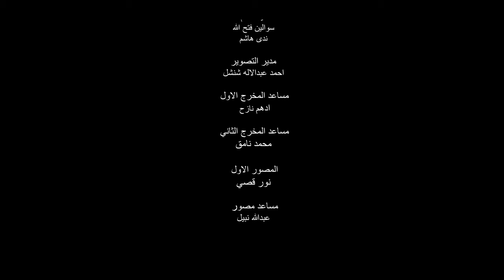فرح من فتاة مدللة الى يتيمة، قصة فرح لاعبة كرة قدم والظروف التي واجهتها ومن دعمها ومن رفضها